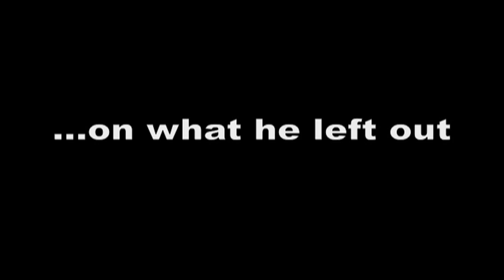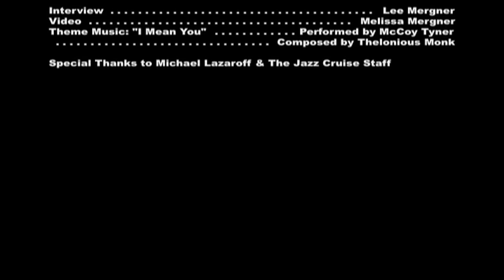Drummer Tommy Igoe on teaching drums